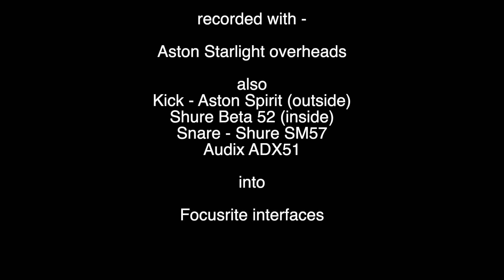Paiste 2002 18" Giga Bell Ride Cymbal